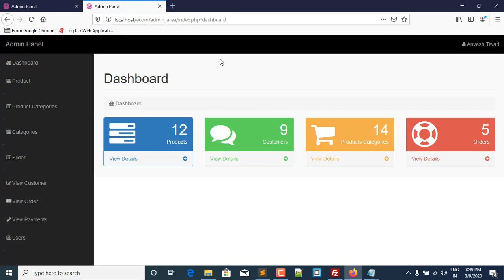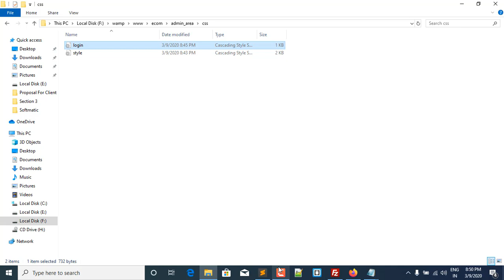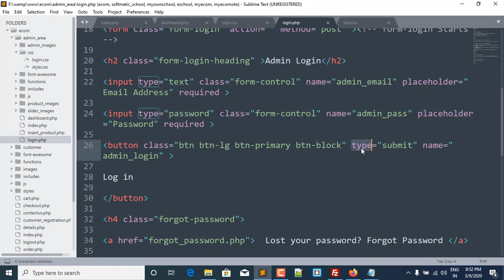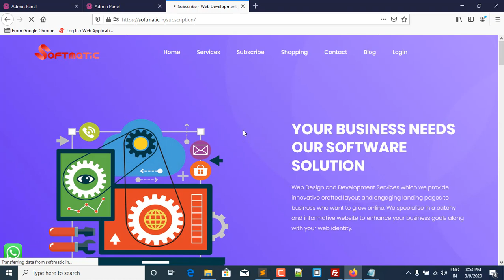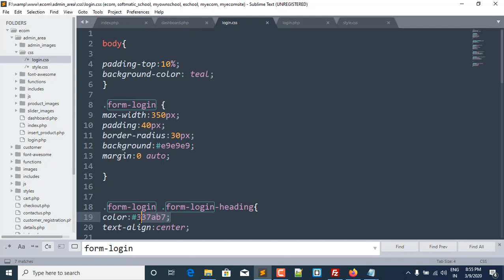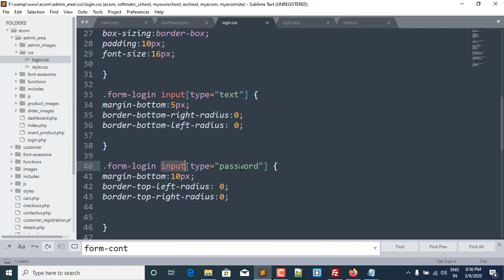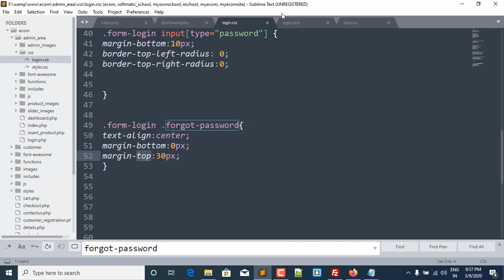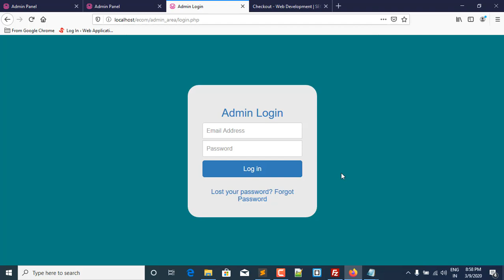13-Creating & Styling Login Page Php 👉 How To Create A Complete Login System In Php 2020 Video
Instructor: Anvesh Tiwari
Get:
1)Source Code File
2)Support
If you want to learn about "Creating & styling login page php" subject

Our video is showing Creating & styling login page php subject   but we   try to cover the following subjects:
-how to create a complete login system in php
-how to create a login system in php
-login system in php

 Often a video clip is simpler to watch than reading an post about Creating & styling login page php
We know that you are watching our video since you want to learn even more about Creating & styling login page php

Why do not you include our vid to your playlist so you can see it later on.
Here are a few methods to find the playlist page:

 In the Library, click the playlist to get to the playlist section. Copy the URL in the browser.
 Keep in mind: If videos aren't appearing in an ingrained playlist, the uploader may have turned off the embed choice for a few of the videos. Private videos will also not play in the playlist unless they've been shared with you by the uploader.
 Desire to discover out more about us and what we have to provide? Simply call us by means of the information provided in the description listed below.

That brings me to the end of this description, however if you desire more totally free "Creating & styling login page php" tips, visit our